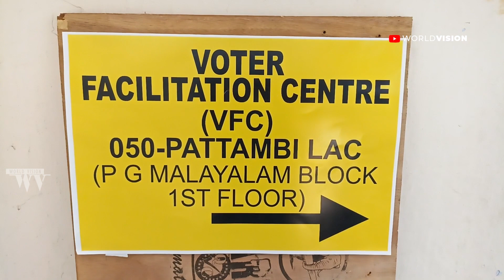ലോക്സഭാ തിരഞ്ഞെടുപ്പ് ഡ്യൂട്ടിയിലെ ഉദ്യോഗസ്ഥർക്ക് തപാൽ വോട്ട് | Loksabha Election Vote Latest News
ലോക്സഭാ തിരഞ്ഞെടുപ്പ് ഡ്യൂട്ടിക്ക് നിയോഗിച്ച ഉദ്യോഗസ്ഥർ വോട്ട് രേഖപ്പെടുത്തി. പട്ടാമ്പി ഗവണ്മെന്റ് കോളേജിലെ ഫെസിലിറ്റേഷൻ
സെന്ററിലാണ് ഉദ്യോഗസ്ഥർ തപാൽ വോട്ട് ചെയ്തത്. ഏപ്രിൽ 20 വരെ ഉദ്യോഗസ്ഥർക്ക് ഫെസിലിറ്റേഷൻ സെന്റർ വഴി തപാൽ വോട്ട് രേഖപെടുത്താനുള്ള സൗകര്യം ഒരുക്കിയിട്ടുണ്ട്. ലോക്‌സഭാ തെരഞ്ഞെടുപ്പ് പോളിങ് ഡ്യൂട്ടിക്ക് നിയോഗിച്ച ഉദ്യോഗസ്ഥര്‍ക്ക് തപാല്‍ വോട്ട് രേഖപ്പെടുത്തുന്നതിന് വേണ്ടിയാണ് ബന്ധപ്പെട്ട പരിശീലന കേന്ദ്രങ്ങളിൽ ഫെസിലിറ്റേഷൻ സെന്ററുകൾ സജ്ജമാക്കിയത്.

|| ANTI-PIRACY WARNING ||